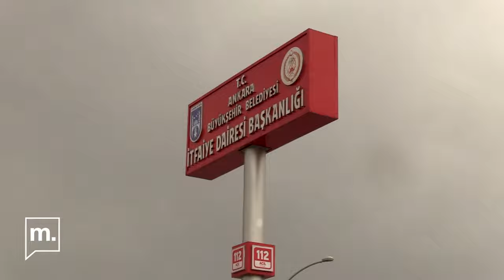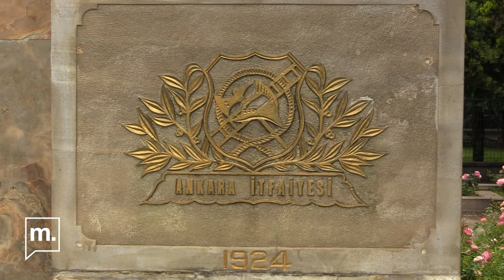Ankara İtfaiyesi'nde 1 gün | Mesleğin zorlukları, en heyecanlı ve duygusal anları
İtfaiyeciler, yangın söndürmek, zor durumda kalan her canlıya yardım etmek ve kurtarmak gibi görevleri üstlenseler de bir meslek sınıfları yok, “Genel İdare Hizmetler Sınıfı”nda olan itfaiyecilerin yıpranma hakkı da sadece patlamada tükendikleri süre kadar. Peki itfaiyeciler bir canlının hayatını kurtardığında neler hissediyor? Deprem bölgesinde neler yaşandı? Kadınların mesleklerinde nasıl zorluklarla başlıyor? Neden yıpranma hakkı istiyorlar? Görev anında unutulmadıkları anılar neler? Berfin Bayır ve Enes Berk Demirkol, Ankara İtfaiyesinde bu soruların cevaplarını aradı.

Item ID:                         UKVQXZR
Registered Project Name:         Ankara İtfaiye
License Date:                    June 14th, 2024

Item ID:                         U7JCKMN
Author Username:                 LF_StockMusic
Licensee:                        Doğa Üründül